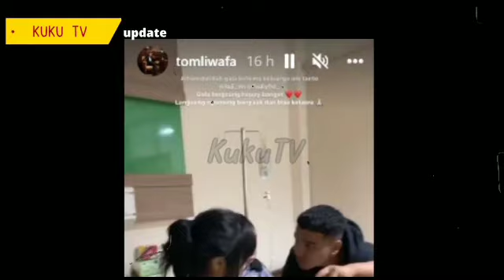NYESEK LIATNYA! GALA DIBAWA KE M4K4M VANESHA & BIBI!? NANGIS PANGGIL MAMI PAPI! INI YG DILAKUKAN KLG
PILU..YG DIKHAWATIRKAN TERJADI! GALA NANGIS CARI VANESHA ANGEL & BIBI, KELUARGA BAWA KE M4K4M !?